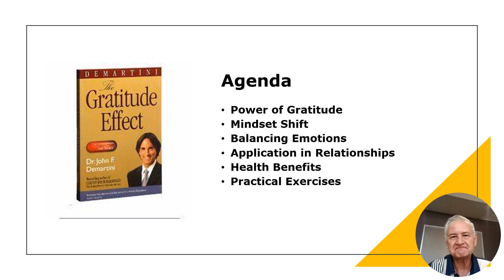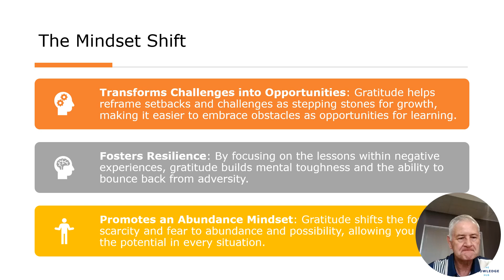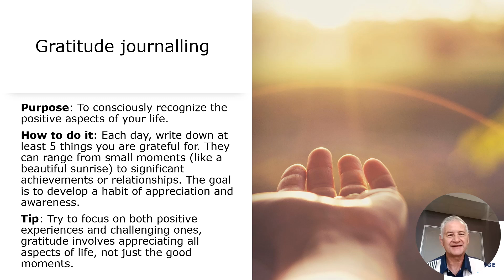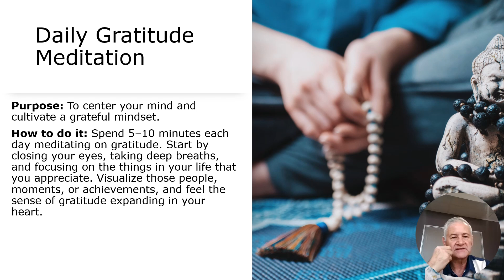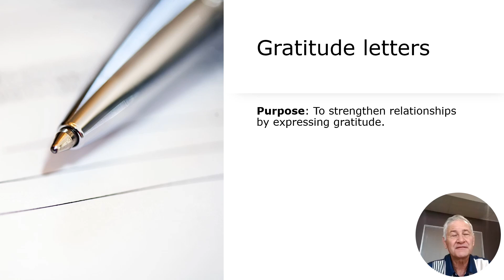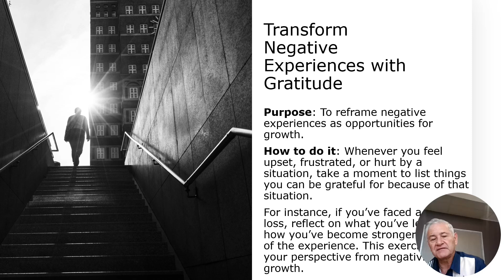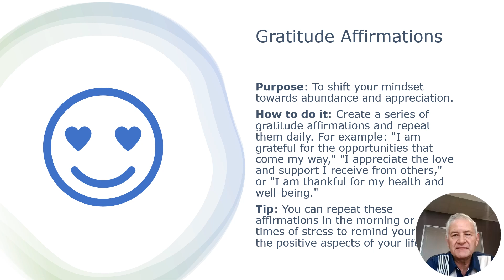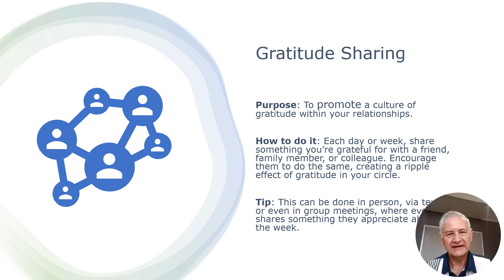The Gratitude Effect by Dr John Demartini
The central theme is that gratitude is a tool for unlocking personal potential and success. By consciously expressing gratitude for what we have, we invite more of it into our lives. We unpack practical lessons to leverage gratitude in business and your personal life.